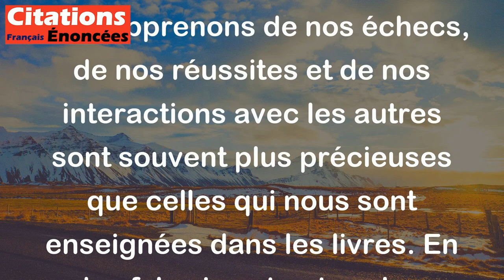C'est la vie qui nous apprend et non l'école. - Sénèque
Cette citation de Sénèque signifie que les expériences de la vie sont plus importantes que l'éducation formelle que l'on peut recevoir à l'école. Elle suggère que les leçons que nous apprenons de nos échecs, de nos réussites et de nos interactions avec les autres sont souvent plus précieuses que celles qui nous sont enseignées dans les livres. En bref, la vie est notre plus grand professeur.